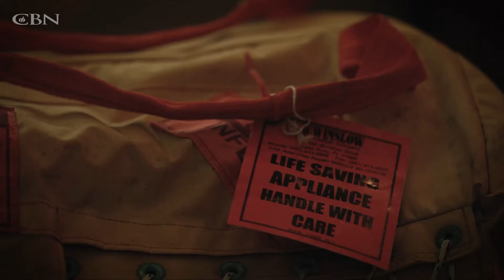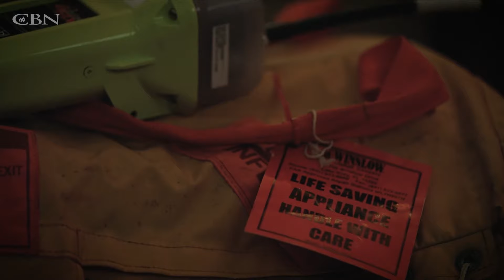Shipwreck Disaster Leaves Two Men To Fight For Their Lives and Faith | The 700 Club Interactive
two skilled sailors set out to sea on a grand adventure destined for Cancun. "Nothing ever happens in the day" said Eric, the Captain of the small sports vessel he and his first mate Johnny would take to embark on their journey. Little did they know that the sea had other plans, and was willing to test their theory.